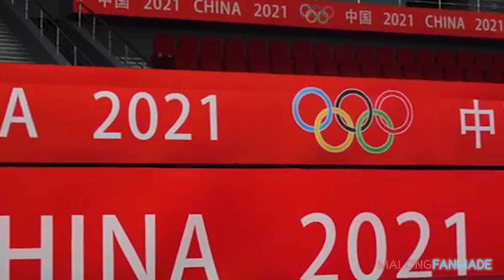Team China started a closed training camp for Olympic Games in Weihai, Shandong Province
Do you recognize who are on the rival list on the wall?